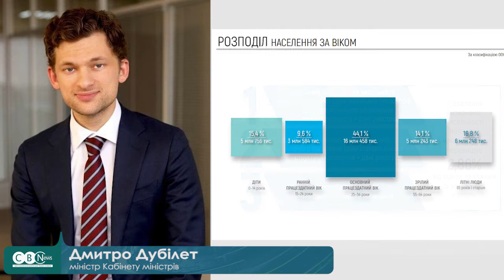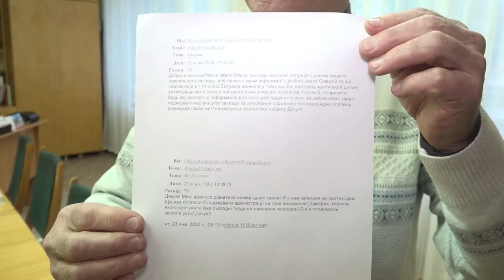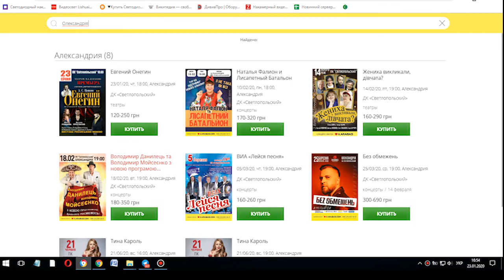Головні новини Кіровоградщини | 23 січня 2020 року | телеканал Вітер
Додавайтеся у наш Telegram канал та приєднуйтеся до нас у соцмережах аби не пропустити